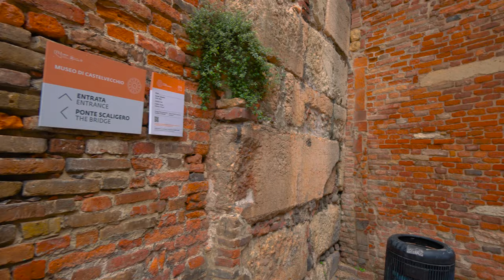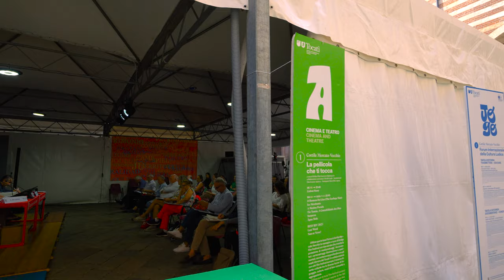VERONA, ITALY 🇮🇹 Walking Tour | Romeo & Juliet, Scaliger Tombs, Roman Arena [4K/60, UHD, 3D Sound]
Explore Verona, Italy in this 4K/60fps UHD walking tour. 📺 I use the best video camera and 🎧 the best audio equipment to record sound. For a truly immersive experience it is advised to watch the video on a wide screen TV and use an advanced sound system or to wear headphones.

Equipment I used:

Sony FX30 Cinema Line Camera
Sony 10-18mm F4 OSS Lens
Zhiyun Tech Crane M3 Gimbal
EM272Z1 XLR Microphones

Verona is a city on the Adige River in Veneto Italy, with 258,000 inhabitants. It is one of the main tourist destinations in Northern Italy because of its artistic heritage and several annual fairs and shows as well as the opera season in the ancient Roman amphitheater. Between the 13th and 14th centuries, the city was ruled by the della Scala Family and the era is preserved in numerous monuments around Verona. Two of William Shakespeare's plays are set in Verona: Romeo and Juliet and The Two Gentlemen of Verona.
Verona's early history remains a mystery along with the origin of its name. In about 300 BC Verona was conquered by Rome. The city became important because it was at the intersection of several roads. Later, Verona was conquered by the Ostrogoths, then by the Lombards, and then by Charlemagne. Over time the wealth of the burgher families eclipsed the power of the counts, and in 1135 Verona was organised as a free commune.
In 1262 Mastino I della Scala converted the "signoria" into a family possession, beginning a long and prosperous rule of the Scaliger, that marked the first golden age of the city. Cangrande I della Scala was a great warrior and patron of the arts. By war or treaty, he brought under his control Treviso, Vicenza and Padua. Before the Black Death, Verona was home to more than 40,000 people. Mastino II continued his uncle's policy, conquering Brescia and purchasing Parma and Lucca. After the King of France, he was the richest prince of his time.
After the downfall of the Scala, Verona submitted to Venice in 1405, ushering in a second golden age. Verona was occupied by Napoleon in 1797, but on Easter Monday the populace rose and drove out the French. Verona was part of Austria for a time, but in 1866, following the Third Italian War of Independence, it became part of a united Italy. During World War II Verona was one of the most bombed cities in northeast Italy and the retreating Germans destroyed all the bridges. After the war the city was quickly rebuilt and today Verona is one of the most prosperous cities of Italy.

0:00 Castelvecchio

12:00 Pasque Veronesi Square

16:15 Piazza Bra

29:40 Mazzini Street

42:09 Piazza delle Erbe

54:00 Piazza dei Signori

57:00 Scaliger Tombs

1:11:30 Romeo & Juliet House

1:20:35 Porta Leoni

1:28:11 Piazza Indipendenza

1:35:15 Santa Anastasia

1:43:38 Verona Cathedral

1:52:00 Banks of the Adige